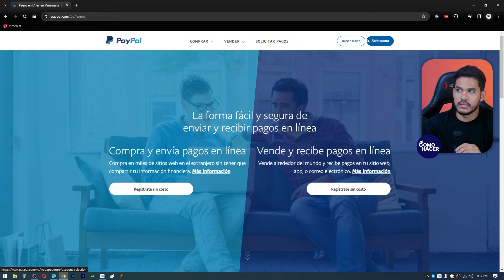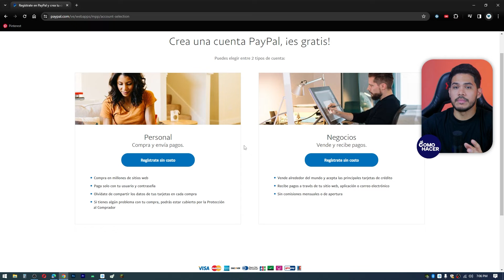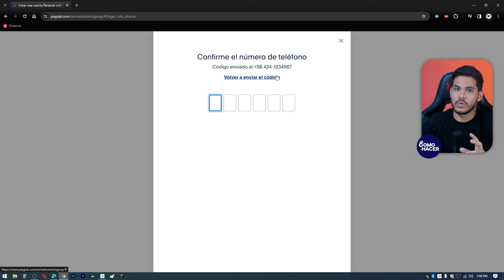¿Cómo CREAR una CUENTA PAYPAL? - 💵 Aprende a Crear tu Cuenta PayPal 💵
¡Bienvenidos a nuestro canal! En este video, te guiaremos a través de los pasos detallados para crear tu cuenta PayPal de manera fácil y rápida. Descubre cómo aprovechar al máximo este servicio de pago seguro y global con nuestra guía actualizada. No te pierdas los beneficios y la simplicidad de tener tu propia cuenta PayPal.